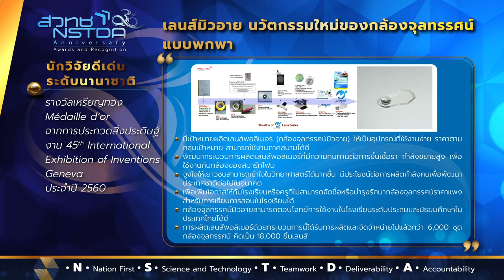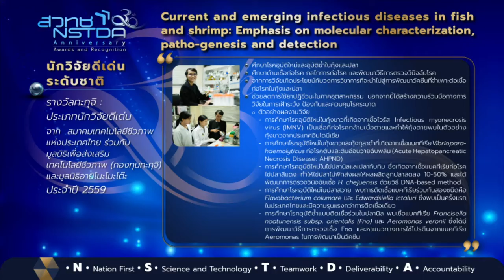NSTDA 30th Anniversary Awards and Recognition: ระดับนักวิจัยอาวุโส ชุดที่ 19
เผยแพร่เกียรติคุณและรางวัลของนักวิจัยอาวุโส และนักวิจัย ประกอบด้วย ดร.อัชฌา กอบวิทยา และคณะ ดร.อุมาพร เอื้อวิเศษวัฒนา ดร.แสงจันทร์ เสนาปิน ดร.อรวรรณ ชัชวาลการพาณิชย์ และคณะ ดร.สุวดี ก้องพารากุล และคณะ และ ศ.นพ.นพพร สิทธิสมบัติ